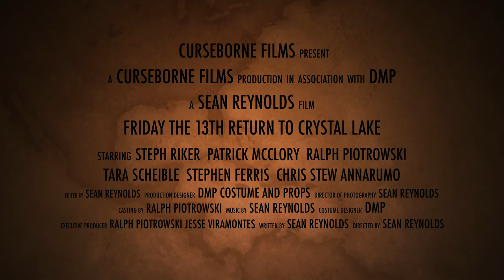Friday The 13th Return To Crystal Lake Trailer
This video is about Friday The 13th Return To Crystal Lake Trailer